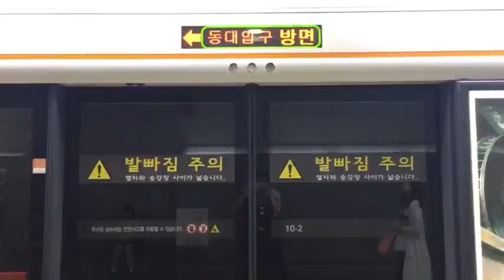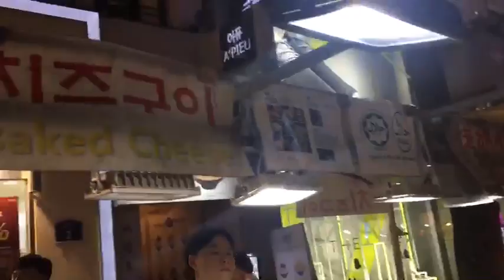Maiko's Korea Trip! - - まいこの南韓国旅行!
Meet my friend, Maiko!
She made a video of her trip to South Korea and asked me to share it on my channel!
ようこそ! いきましょう!!